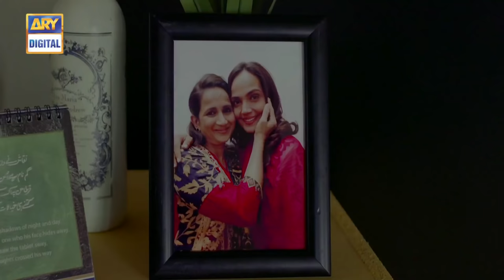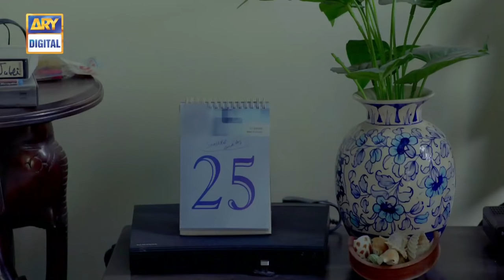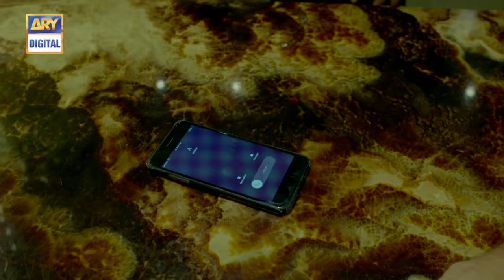Khudgarz Episode 3 & 4 [Subtitle Eng] - 26th Dec 2017 - ARY Digital Drama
Khudgarz Episode 3 & 4 - 26th December 2017 only on ARY Digital Official YouTube Channel.

Khudgarz is a story about love, betrayal, selfishness and its psychological effects. Featuring Sami Khan, Aamina Sheikh,Mansha Pasha and Syed Jibran in the lead roles the drama showcases a story of complex relationships.

Junaid(Syed Jibran) and Hassan(Sami Khan) are cousins. Junaid is brought up by Hassan’s father after his father’s demise and has a very selfish personality.

Hassan is a spoiled and arrogant child. He has no respect for women and thus he crudely treats everyone around.  Where on the other hand, Junaid has a very positive character with optimistic approach in life. He is grateful to Hassan’s family for the brought up and that is why he never complains for any kind of negative behaviors. He is selfless and contented kind of a person.

Ayera(Amina Shiekh) is a decent, educated girl. She is a psychologist by profession and is getting married to Hassan into a purely arranged marriage setup. Hassan is already married to Abeer(Mansha Pasha). This is a secret marriage and Hassan takes her for granted. He wants this marriage to remain secret but Abeer wants to be declared as his wife.

Hassan on the day of his marriage with Ayera disappears and Junaid is asked to pay for everything Hassan’s family have done for him by marrying Ayera on the day of marriage. That is how the family can maintain their dignity. Ayera after becoming Junaid’s wife is in trauma where Hassan feels jealous and wants to take revenge from Junaid.

Director: Yasir Nawaz

Cast:

Syed Jibran as Junaid
 Aamina Sheikh as Ayera
 Sami Khan as Hassan
 Mansha Pasha as Abeer
 Salman Saeed as Raheel
 Seemi Pasha
 Ghulam Mohiuddin
 Shaheen Khan

Watch ‘Khudgarz’ Tuesday at 8:00 pm to 10 : 00 pm only on ARY Digital.